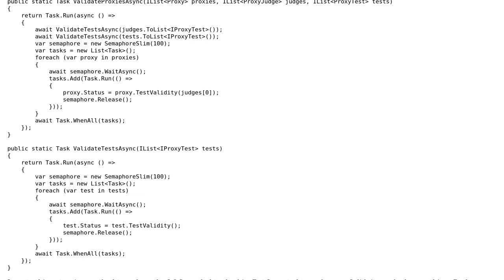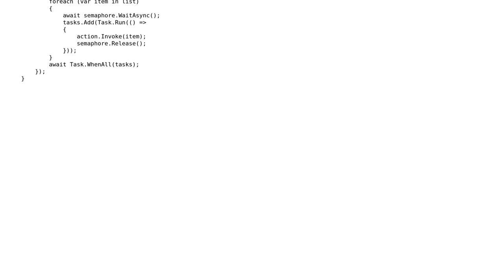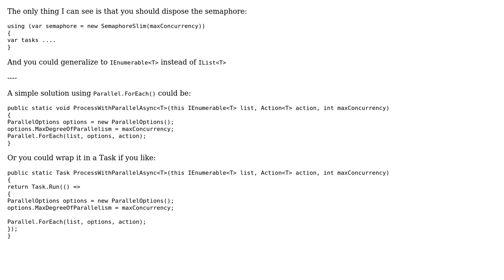Code Review: Process List asynchronously with SemaphoreSlim for throttling extension method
With thanks & praise to God, and with thanks to the many people who have made this project possible! You are responsible for your own actions.